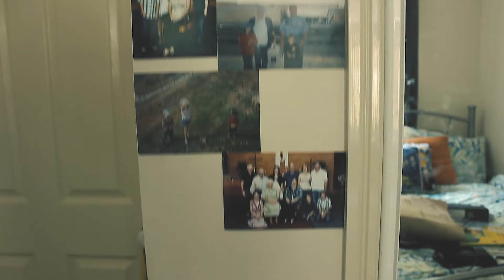VEDIM 2017 + obligatory new room tour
I'm determined to make you hate me, by uploading a video everyday in March.

Yes I am aware that the end screen is a bit of a cluster fluff.

Also this is making up for the 3 horrific videos I made in 5 months, what a flop. Really unsure if I'll actually be able to make 31 videos, so bare with me.

Really appreciate all your support for my Fiji travel diary, it was a lot of fun.

Blog (I promise that I will actually start posting here)

Much love,
Lucy x